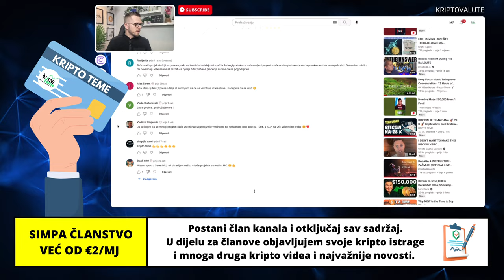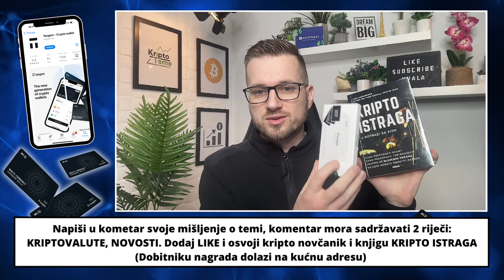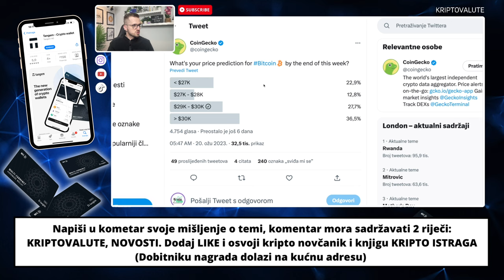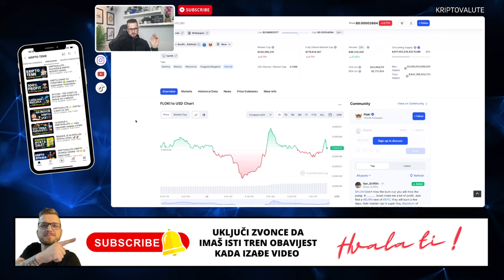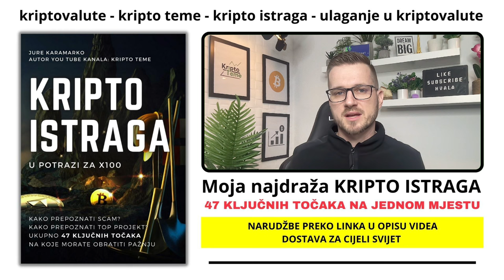KRIPTOVALUTE 👉 OVO SU KRIPTO NOVOSTI ZA TEBE